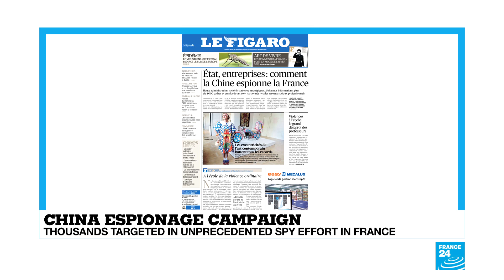China espionage campaign: how China is using LinkedIn for digital spying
A flattering message from a headhunter on LinkedIn, an offer of money to speak at a conference on the networking site. French intelligence services warn their agents not to be fooled, it''s a lure by Chinese spies. French newspaper, Le Figaro reported that an internal memo has been sent out to thousands of civil servants, as the Chinese have had success in flipping agents and others in strategic sectors. Louis Bernard of security consultants Crisotech discusses the China espionage campaign.